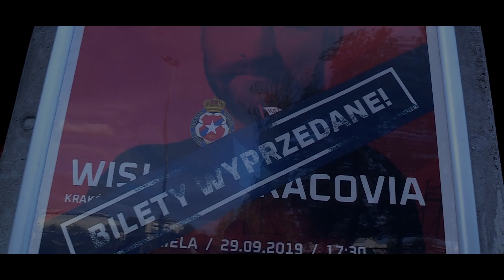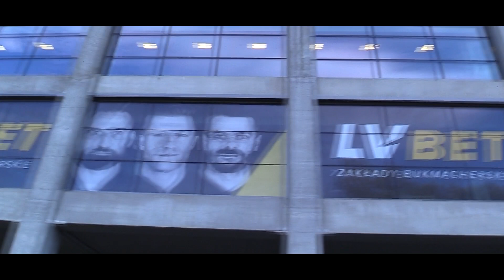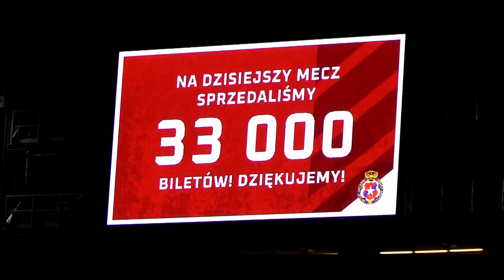Kulisy meczu Wisła Kraków - Cracovia - LVBET.PL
Odwiedziliśmy z kamerą stadion przy Reymonta, by zarejestrować kulisy derbów Krakowa w ostatniej kolejce Ekstraklasy. Zobaczcie, jaka panowała atmosfera na meczu Wisły Kraków z Cracovią!